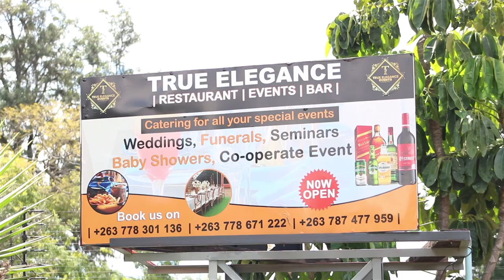Miss True Elegance the Njivana at work featuring Madlela Skhobokhobo